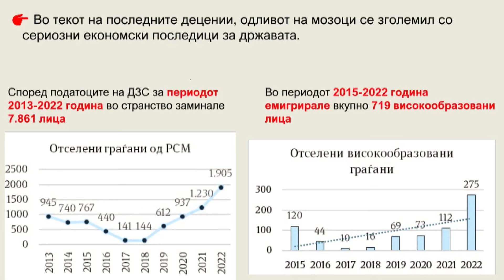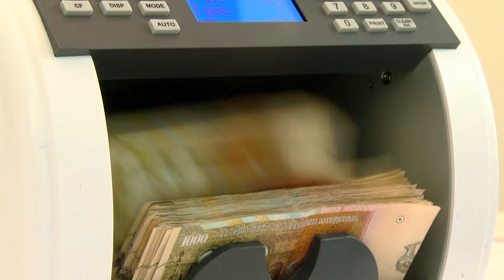По поразителниот извештај на ДЗР надлежните во обид да го сопрат одливот на медицински кадар